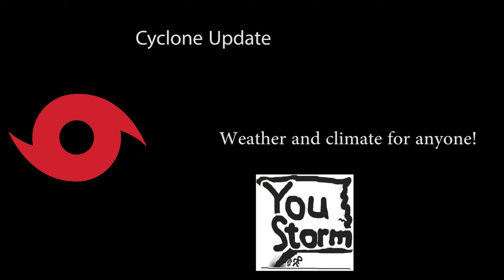Typhoon Noru and Tropical Storm Ian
A quick look at the extreme rapid intensification of Super Typhoon Noru, and at the increasingly problematic forecast for Tropical Storm Ian.